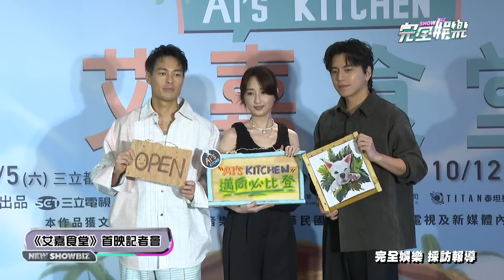【太閃了】只要是柯佳嬿下廚坤達都說好吃 楊祐寧尬舞舒華下戰帖:我熱舞社長欸｜完全娛樂